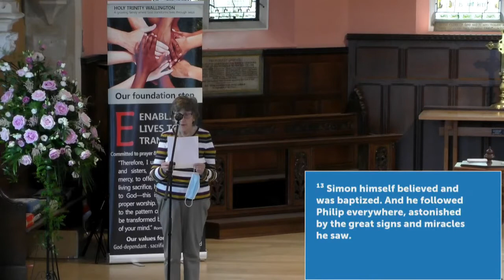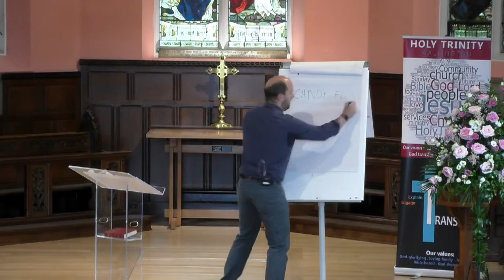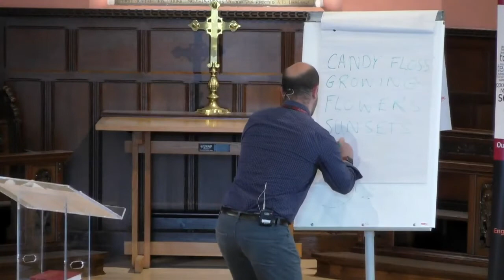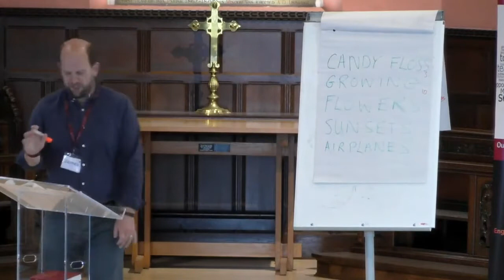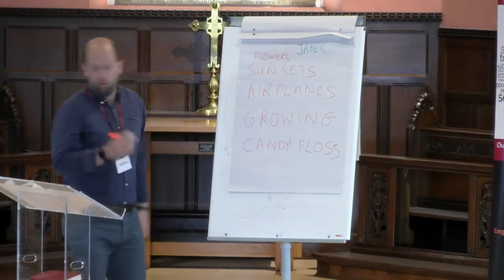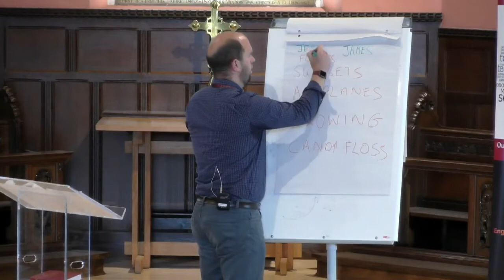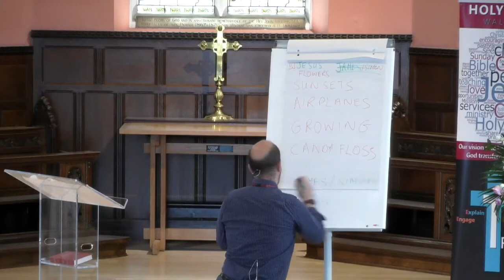Having and giving certainty...through Jesus' Spirit transforming lives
Talk 4th July 2021